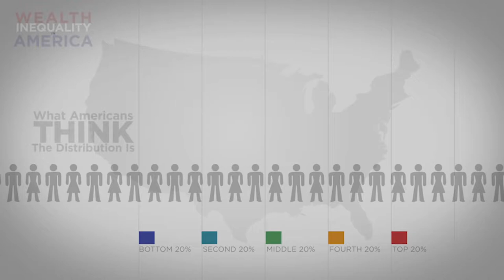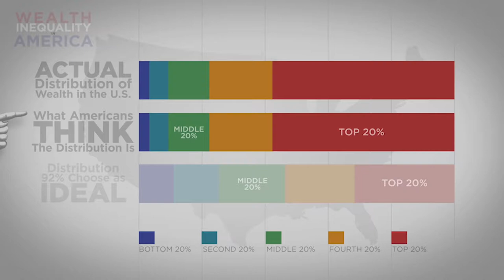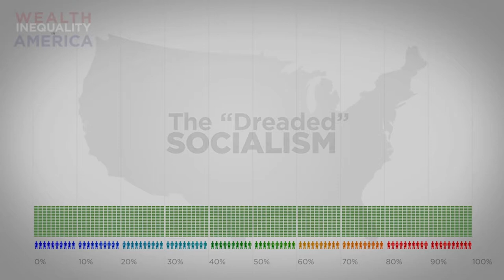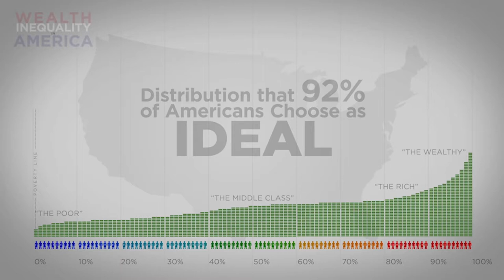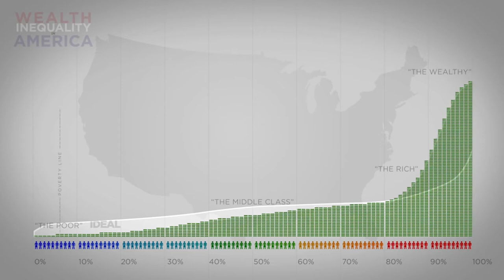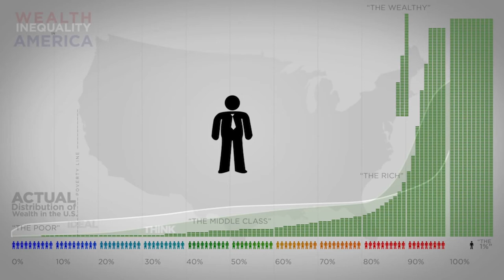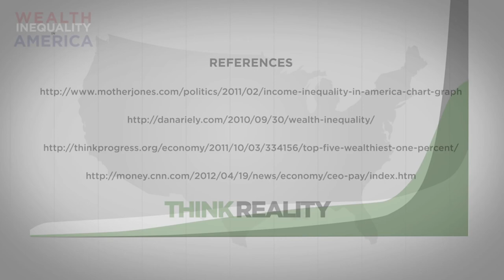US Wealth Inequality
The reality is often not what we think it is.